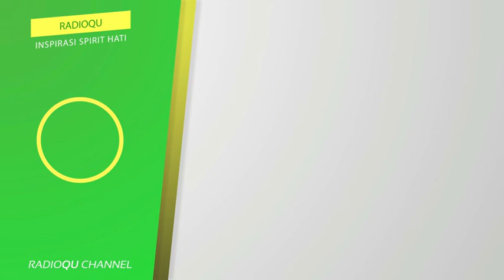#208 Susah membayar Hutang karena jauh | Buya Yahya Menjawab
Susah membayar Hutang karena jauh | Buya Yahya Menjawab